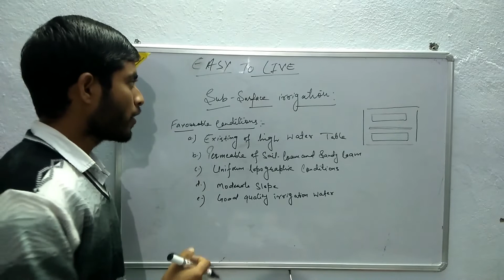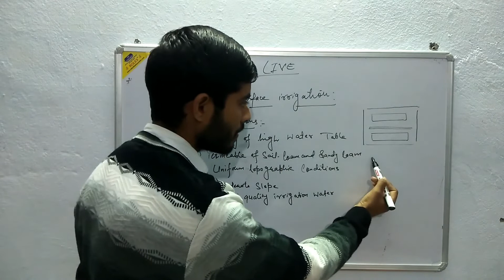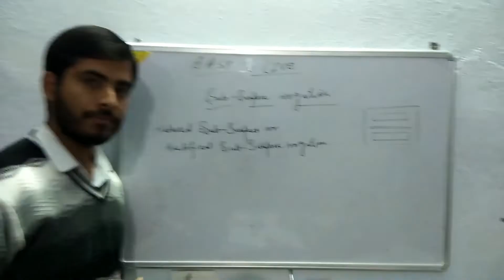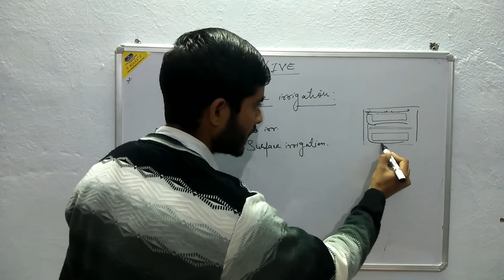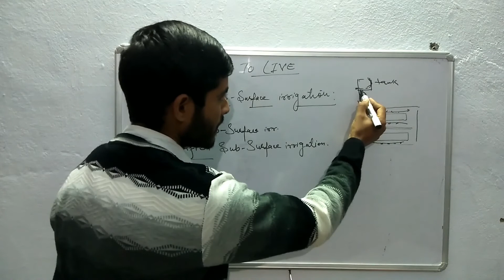SUB-SURFACE IRRIGATION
Subsurface irrigation is a highly-efficient watering technique